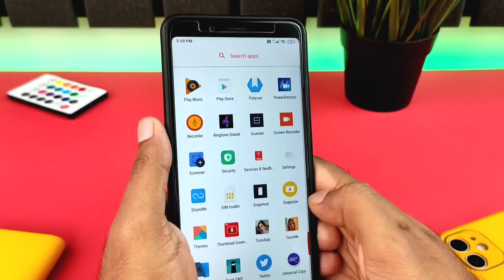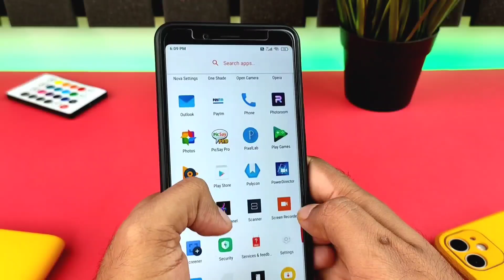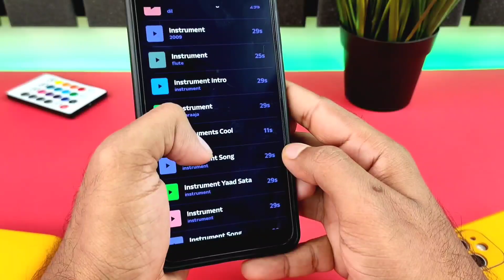My Ringtone, song music ringtone, hindi ringtone Bollywood, ringtone new 2021🔥🔥